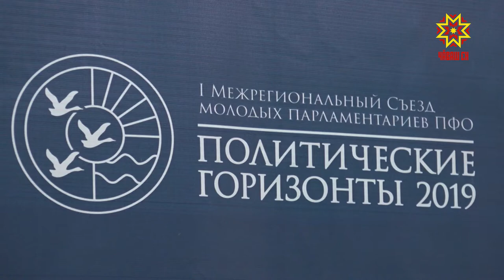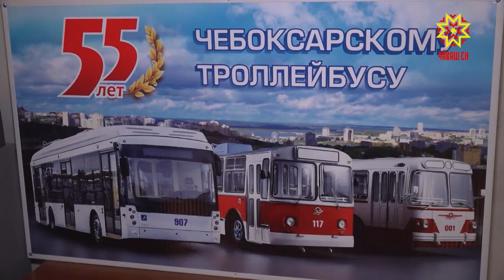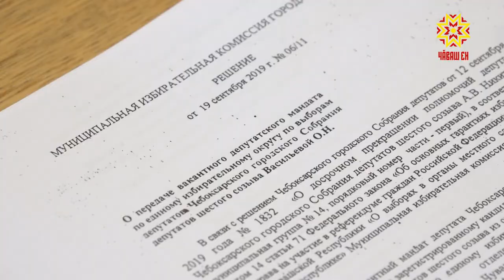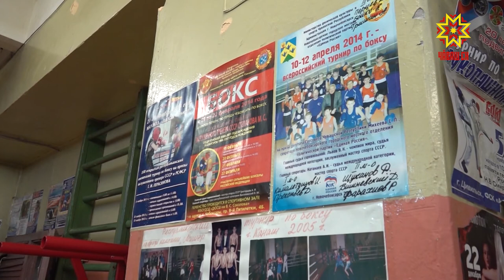Местное самоуправление. Выпуск 22.11.2019